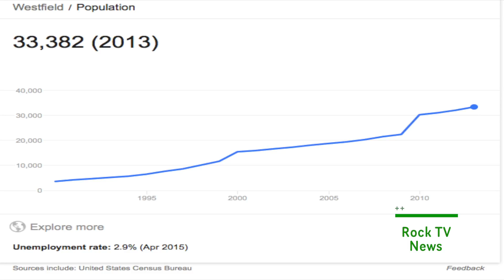State of our Schools 1: Coach Gilbert Interview Final